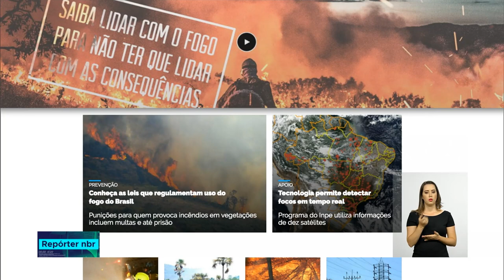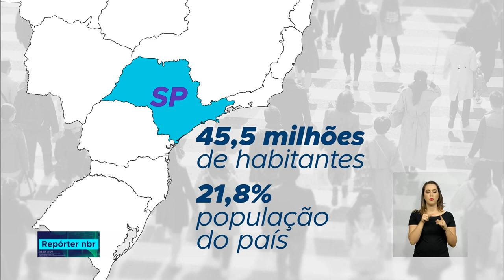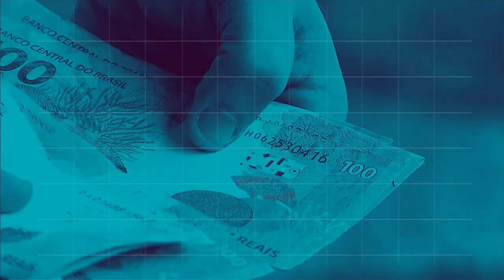BOLETIM REPÓRTER NBR 16h - 29 de agosto de 2018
REPÓRTER NBR- 29.08.18: Nesta época do ano, alguns estados enfrentam um período crítico de queimadas. E para acompanhar de perto a situação em todo o país e minimizar o problema, o governo tem feito reuniões diárias e lançou também uma campanha para conscientizar a população. Veja também: o Brasil tem mais de 208 milhões de habitantes, segundo dado divulgado hoje pelo IBGE.